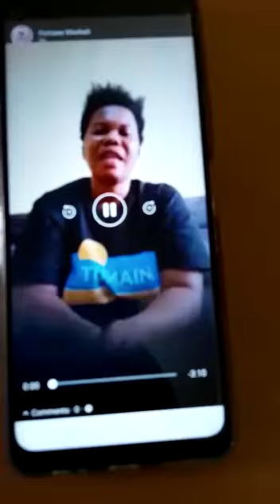Fortune Mwikali Responds to Kasolo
Ati Kasolo eendaa kwikata?
Ati Illuminati?
Twenda Ngai! 😊